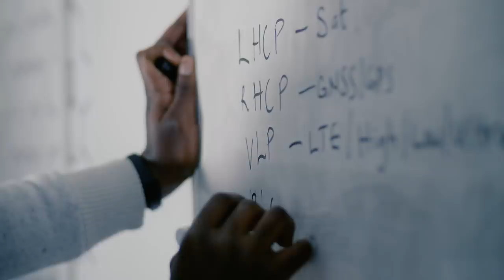Oakland University Graduate Open House – March 28, 2019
Push the boundaries of your education during Oakland University’s Graduate Open House on March 28. Explore more than 135 programs, and meet with faculty who will share their passion and research opportunities.